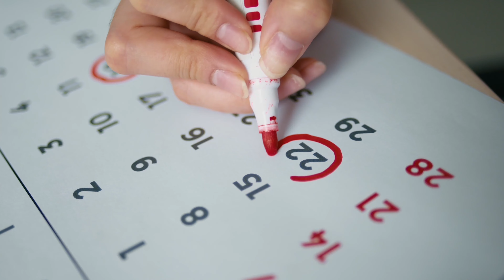聴く雑学【198】今日はなんの日・7月15日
1年は365日もしくは366日あります